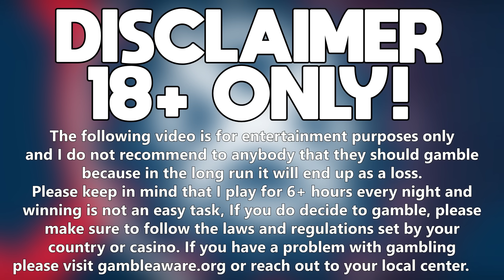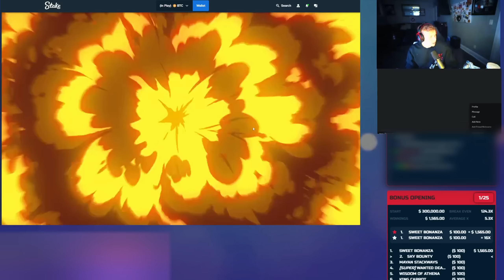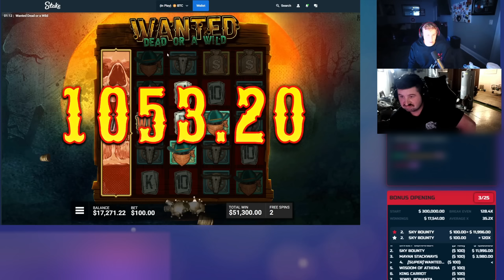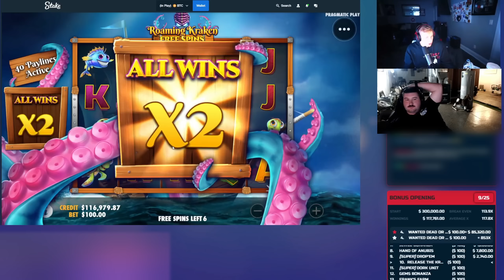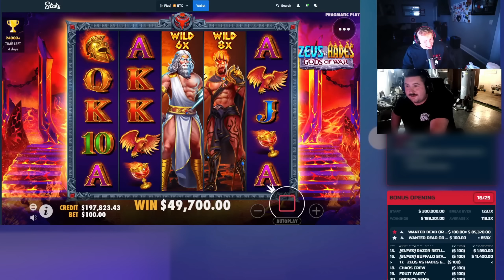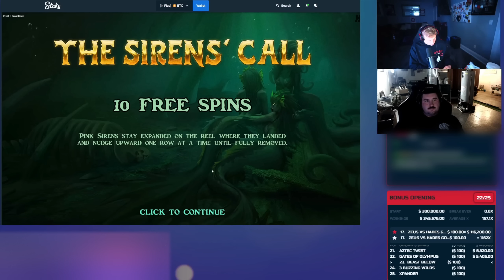I let my Viewers pick 25 Bonus Buys and this happened…